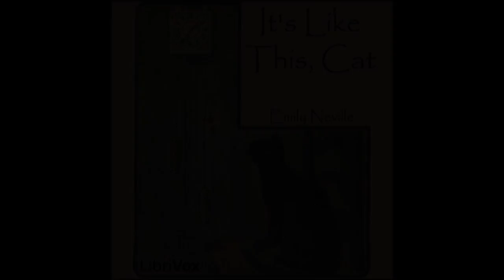Its Like This, Cat V2 by Emily Cheney Neville